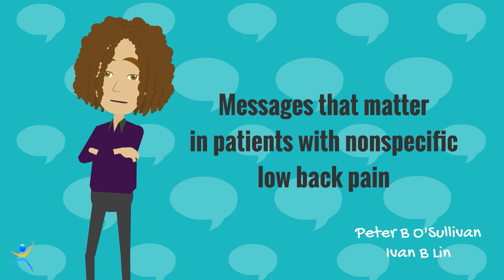Messages that can harm in patients with nonspecific low back pain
This is the first video of a series of 4. Here you can see, in an easy and entertaining way, the messages that can harm in patients with nonspecific low back pain.

Messages that can harm:

Promote beliefs about structural damage/dysfunction:

‘You have degeneration/arthritis/disc bulge/disc disease/ a slipped disc’
‘Your back is damaged’
‘You have the back of a 70-year-old’
‘It’s wear and tear’

Promote fear beyond acute phase:

‘You have to be careful/take it easy from now on’
‘Your back is weak’
‘You should avoid bending/lifting’

Promote a negative future outlook:

‘Your back wears out as you get older’
‘This will be here for the rest of your life’
‘I wouldn’t be surprised if you end up in a wheelchair’

Hurt equals harm:

‘Stop if you feel any pain’
‘Let pain guide you”

This video is based on the following paper by Peter O'Sullivan and Ivan Lin